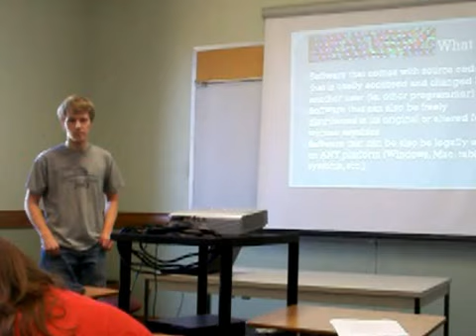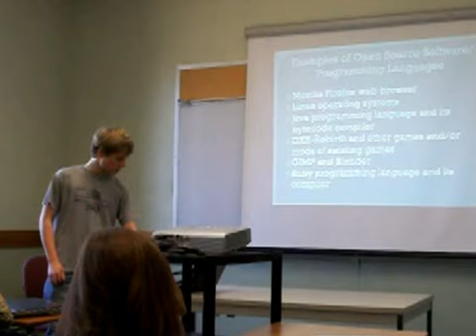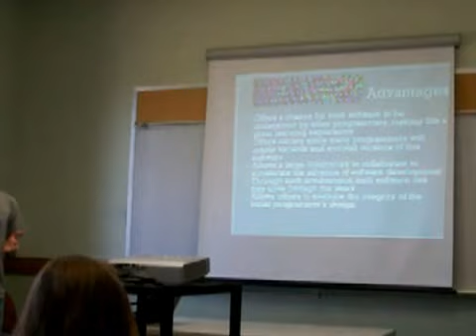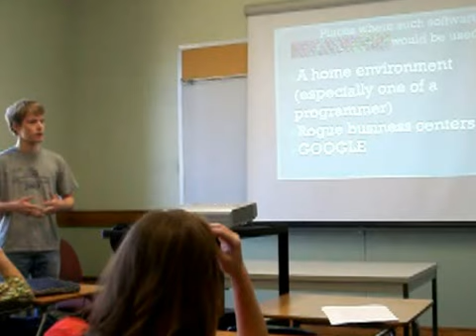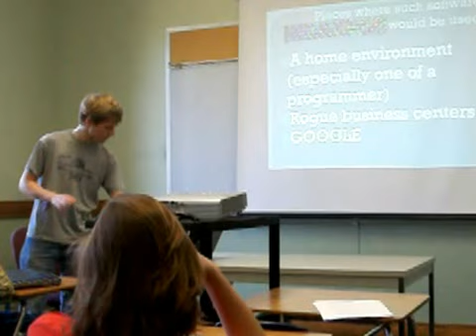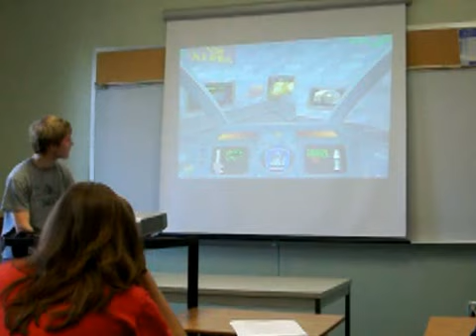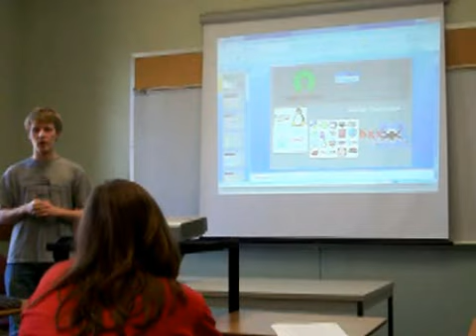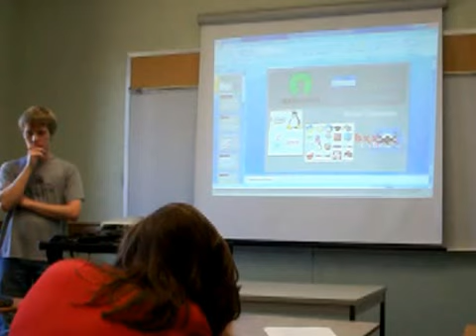Open Source Presentation for Computer Science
I'm giving a presentation on open source software development, and using Descent Rebirth as an example close to the end. Of course, I didn't think of asking my classmate to close up on the screen.